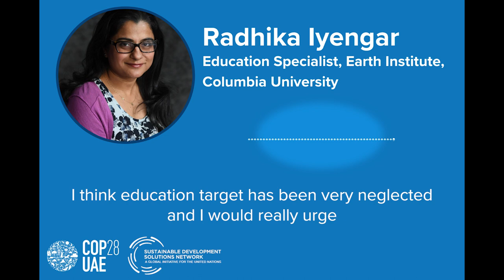Radhika Iyengar, Education Specialist, Earth Institute, Columbia University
“I think the education target has been very neglected and I would really urge all the member states to focus on meeting the Sustainable Development Goals for education. And I clearly believe that SDG target 4.7, through education for sustainable development and global citizenship education, is key to transforming people's lives, and key to transforming education.”